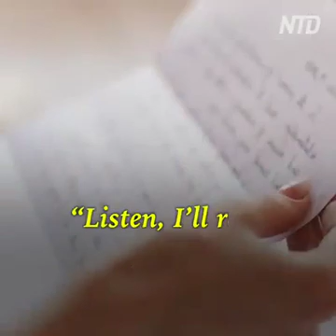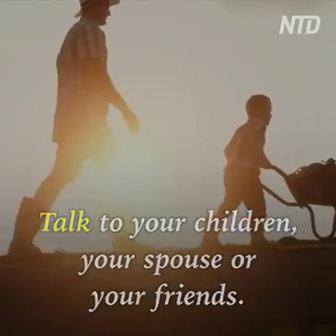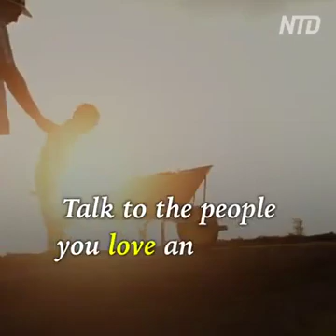An ample time to give rather than to be spoiled